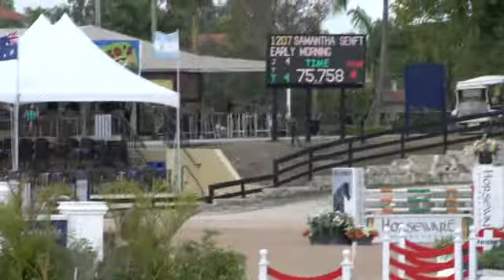Video of EARLY MORNING ridden by SAMANTHA SENFT from ShowNet!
EARLY MORNING ridden by SAMANTHA SENFT at WEF 5 2013.  This round is from class 1026, $2500 Rcg Farm High AO Jumper Table II.2.1 and finished 6 of 28.